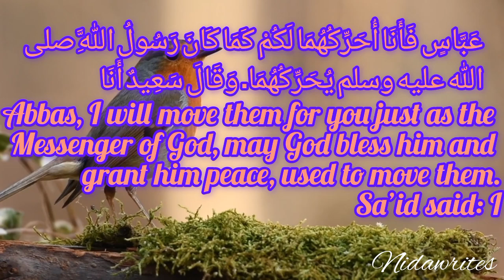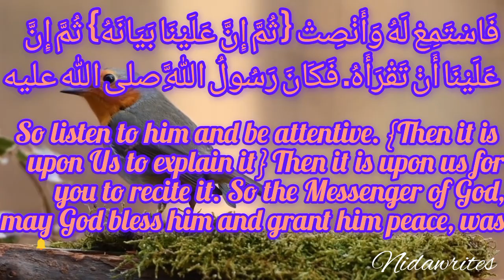Sahih al-Bukhari 5/Narrated Said bin Jubair/hadith/arabic hadith with translation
4)Chapter
Narrated Said bin Jubairhadith al kisa english
islamic information
short hadith in english
english hadith
hadith of prophet muhammad
10 hadith arabic english
hadith in arabic
short hadith in arabic and english for children
imam al-nawawi's forty hadith
hadithenglishtranslation
arabic hadith memorize